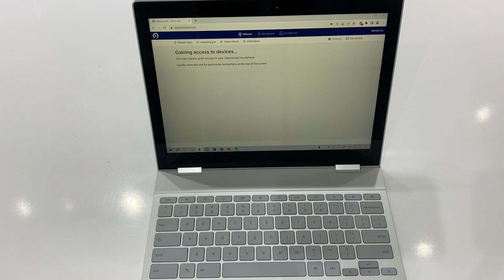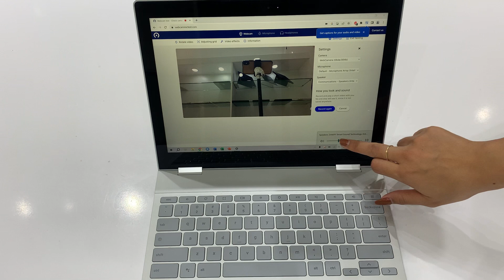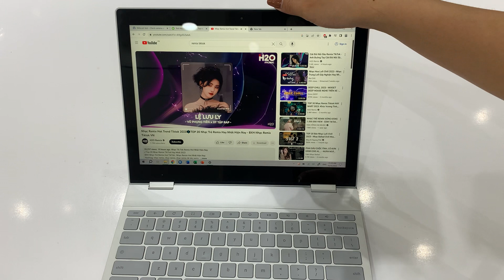Hao Vu Van /pixel/i7/512GB